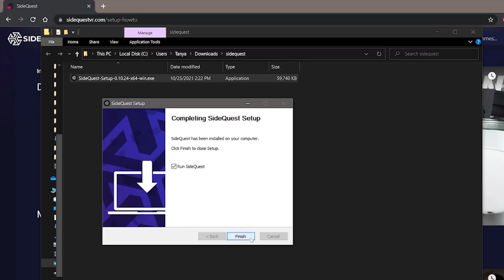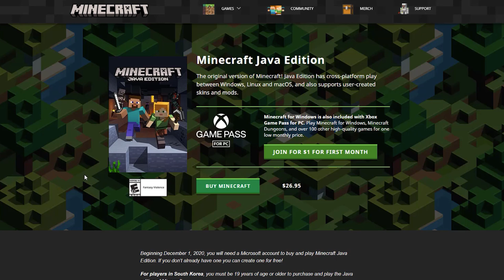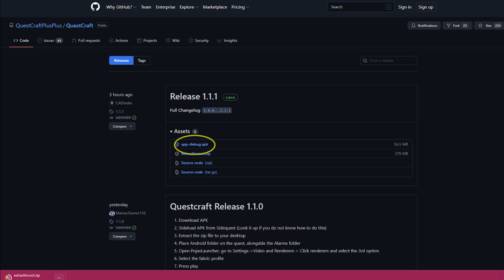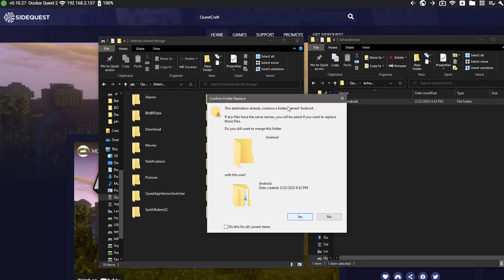VR MINECRAFT on QUEST 2! QuestCraft installation tutorial & troubleshooting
This tutorial is outdated. Watch my updated tutorial 👆